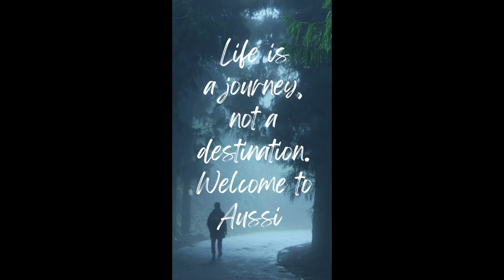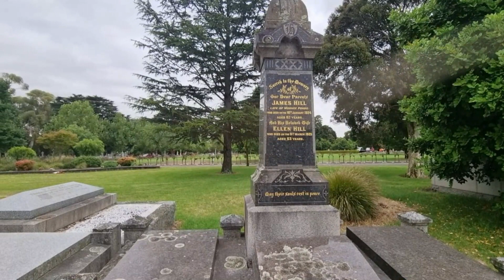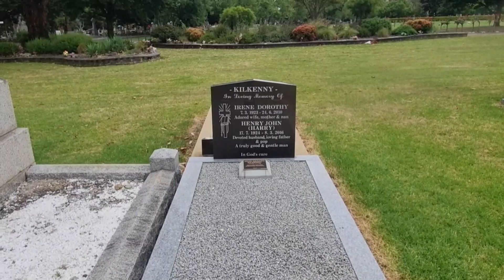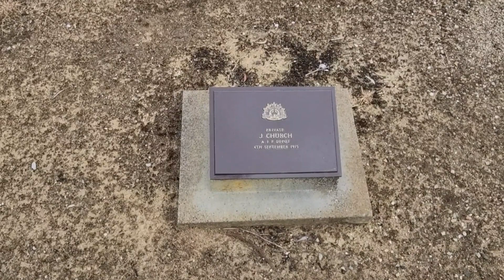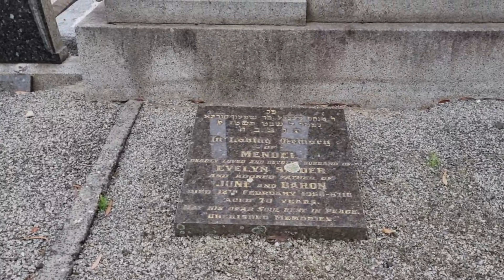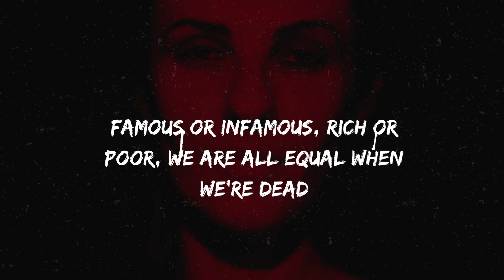Fawkner Cemetery Walkthrough part 4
Another look at some headstones at Fawkner